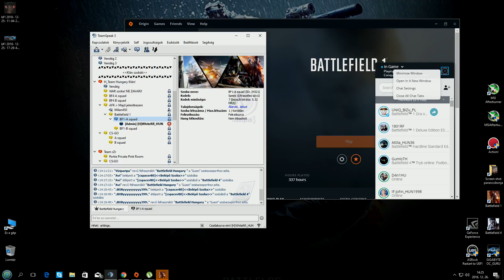H_Team-Battlefield 1-WhiteR_HUN